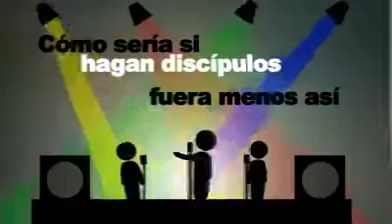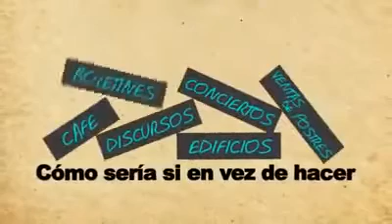La iglesia que Dios quiere que seamos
Te imaginas hasta donde llegaría el amor de Dios si nos dedicáramos a ser el tipo de Iglesia que Dios quiere que seamos...?